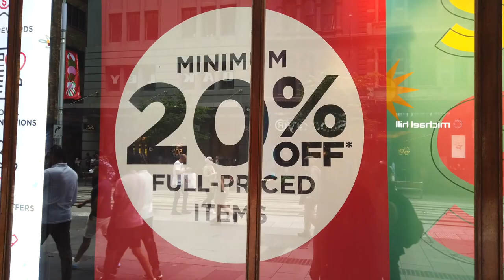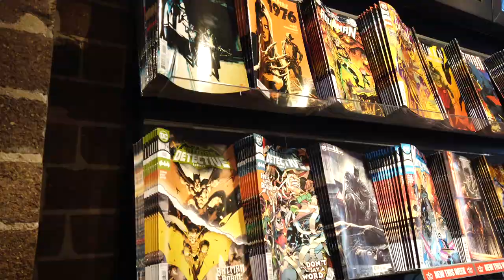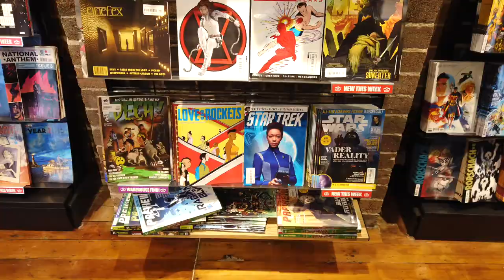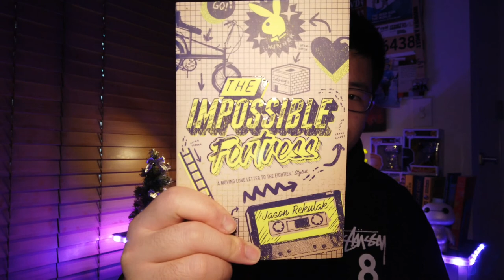BOXING DAY VLOG in Sydney 2020 + BOOK HAUL || A Bryan Doubler Christmas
Hey all! In this video I am going to be showing you what Boxing Day looks like in Sydney, Australia!

On the 26th of December, while following all COVID-19 safety regulations, I went to Sydney's CBD and visited several shops and bookstores.

Here are all the bookstores I visited:

Dymocks Sydney
424-430 George St, Sydney NSW 2000

Books Kinokuniya Sydney
500 George St, Sydney NSW 2000

Kings Comics
283 Clarence St, Sydney NSW 2000

I was not planning to get anything on Boxing Day and in the end I only bought 2 books that were on discount!

Hopefully you enjoyed watching this video and I hope that you all have a Happy Christmas, and soon to be a Happy New Year!

If we haven't met before, it is really nice to meet you and it is my absolute pleasure for you to be watching this video! I'm Bryan and am currently living in Sydney, Australia. I enjoy running and reading and I love making videos about them.